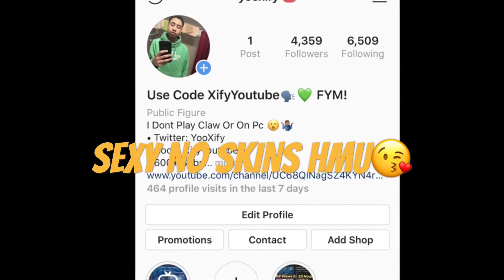Emote After Every Kill !! (This Emote Gave Me Powers)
► Don't forget to use creator code "XIFYYOUTUBE" in the item shop!